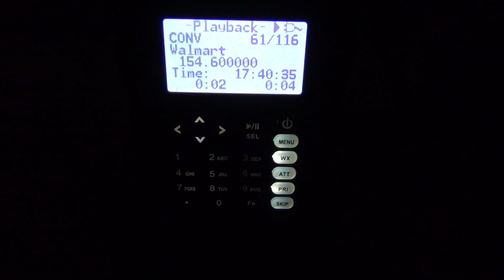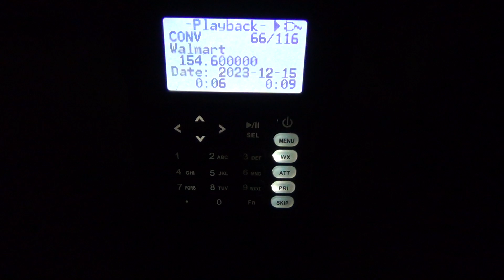Whistler TRX-1 - Walmart #2051 154.600 MHz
Kids try getting into manager's office 04:35

Output: 154.600 MHz
Tone: CSQ